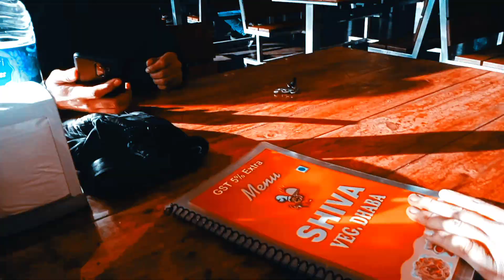Sunday ride ❤️ murthal Sonipat Haryana 🔥rider